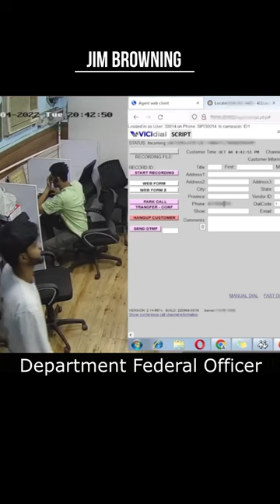⚠️NEVER RECEIVE CALL FROM AN INDIAN !! (Always Remember!)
Indian scammers are nothing new. They have been known to target innocent people for years, using sophisticated schemes to steal their money .
Credit and Links:
Jim Browning